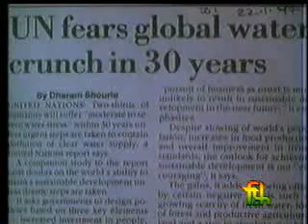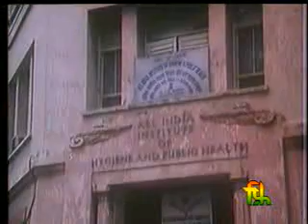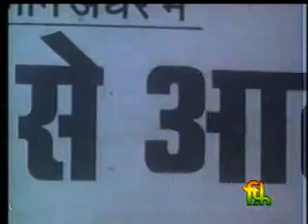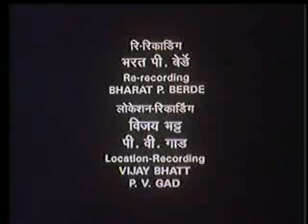WATER IS LIFE (LANGUAGE : HINDI)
Water is our Lifeline. (This is a Hindi Version)